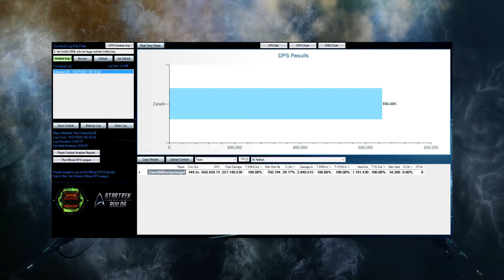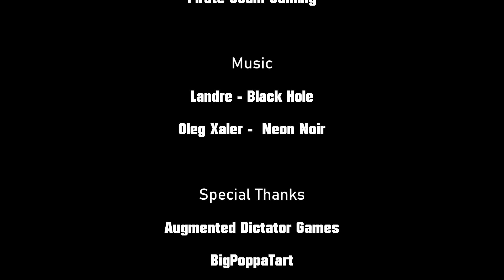Legendary Scimitar Dreadnought - Solo ISE Torps - Star Trek Online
Here we go, a look at what a somewhat meta torps build can do in solo runs. The Legendary Scimitar is a very good ship for these type of runs and a lot of fun to fly.

*Update* Here is the link to the latest version of the build primer

I got the tank stats with help with from my good friend and amazing tank Pirate Scum Gaming. Go over and check out his Youtube channel

I was thinking about maybe doing a duo ISE run video, so people can see what those runs are like.

If you would like more information on torp builds then I would check out Augmented Dictator Games, who has a ton of videos on all kinds of builds